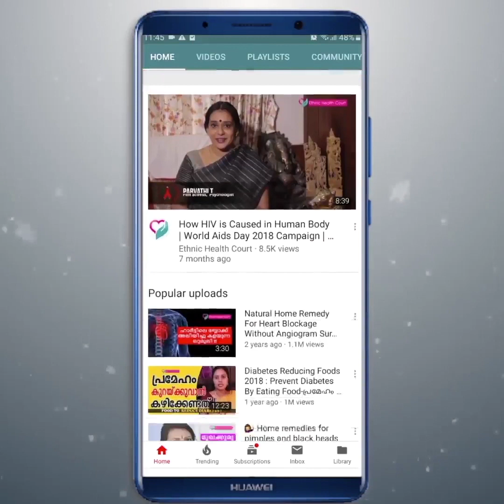താരസുന്ദരി ജാൻവി കപൂറിന് പ്രിയപ്പെട്ട ഹെയര്‍.!!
സൗന്ദര്യ സംരക്ഷണത്തിന് പ്രകൃതിദത്ത വസ്തുക്കൾ ഉപയോഗിക്കുന്ന നിരവധി നടിമാർ ബോളിവുഡിലുണ്ട്. വളരെ എളുപ്പത്തിൽ ചെയ്യാവുന്ന ഹെയർ, ഫെയ്സ് പാക്കുകളോടാണ് ഇവർക്ക് ഏറെ പ്രിയം. ഇത്തരത്തിൽ ബോളിവുഡിലെ യുവ താരസുന്ദരി ജാൻവി കപൂറിന് പ്രിയപ്പെട്ട ഹെയര്‍ പക്കിനെ കുറിച്ച് താരം ഇപ്പോൾ ആരാധകരോട് പങ്കുവച്ചിരിക്കുകയാണ്.!!

ഈ ഹെയർ പാക് ഉണ്ടാക്കേണ്ട വിധം ∙

*പഴുത്ത അവോക്കാഡോയുടെ പകുതി
* ഒരു ടേബിൾ സ്പൂൺ തേൻ
*ഒരു മുട്ട
*ഏതാനും തുള്ളി എസൻഷ്യൽ ഓയിൽ

അവോക്കാഡോയുടെ പഴുത്ത ഭാഗവും തേനും ഒരു ബൗളിൽ എടുത്ത് മിക്സ് ചെയ്യുക. ഇതിലേക്ക് മുട്ടയുടെ വെള്ള പൊട്ടിച്ച് ഒഴിക്കുക. ഇതു നന്നായി അടിച്ച് പതപ്പിക്കുക.  ശേഷം ഏതാനും തുള്ളി എസൻഷ്യൽ ഓയിൽ ചേർത്ത് മിക്സ് ചെയ്ത്  ശിരോചർമത്തിലും മുടിയിലും തേച്ചുപിടിപ്പിക്കുക. 15–20 മിനിറ്റിനുശേഷം ചെറു ചൂടുവെള്ളത്തിൽ കഴുകാം. പിന്നീട് സാധരണ രീതിയിൽ ഷാംപൂവും ഉപയോഗിച്ച് കഴുകി കണ്ടീഷൻ ചെയ്യാം.

ഈ താരത്തിന്റെ മുടി സംരക്ഷണത്തെ കുറിച്ചുള്ള ഈ വീഡിയോ ഇഷ്ട്ടമായാൽ മറ്റുള്ളവരിലേക്കും ഷെയർ ചെയ്യൂ. ഇതുപോലുള്ള സൗന്ദ്യര്യ സംരക്ഷണത്തെ കുറിച്ചുള്ള  അറിവുകൾക്കായി ഞങ്ങളുടെ ഈ ചാനൽ  സബ്സ്ക്രൈബ്‌ ചെയ്യൂ.!!